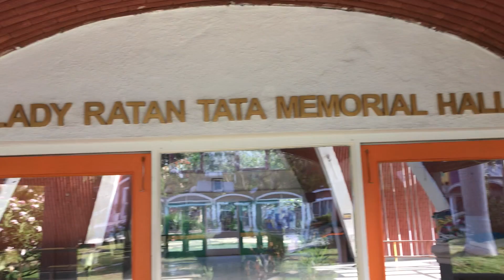Sangam World Centre Virtual Tour!